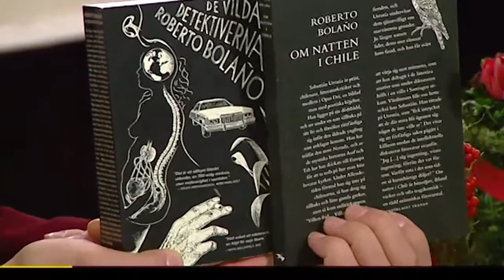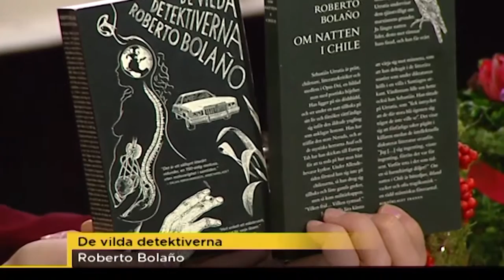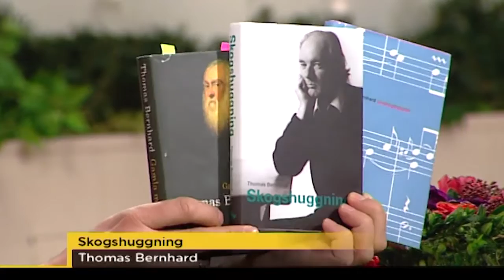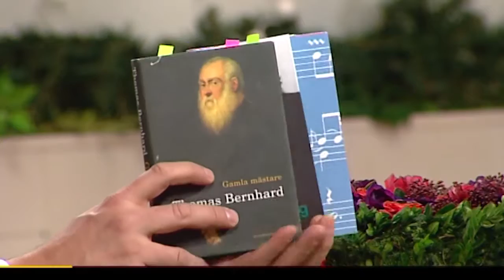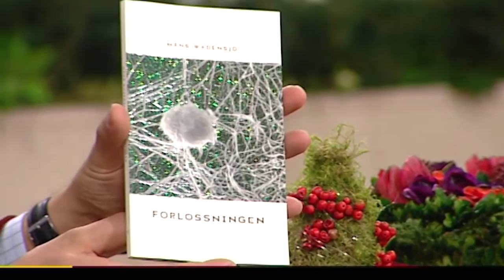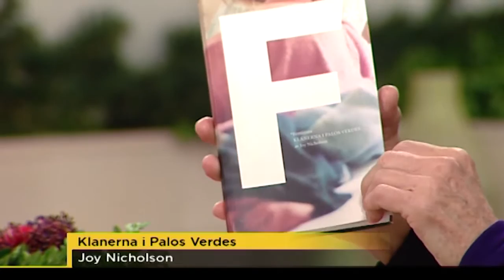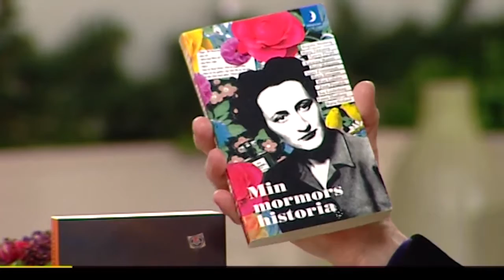Ur arkivet: Bodil Malmsten tipsar om bra böcker - Nyhetsmorgon (TV4)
Nyhetsmorgon i TV4 från 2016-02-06: Den 22:a december 2010 gästade Bodil Malmsten Nyhetsmorgon för att dela med sig av sina bästa boktips.